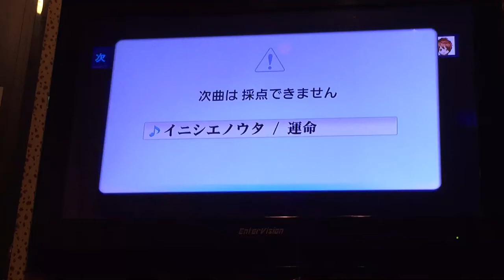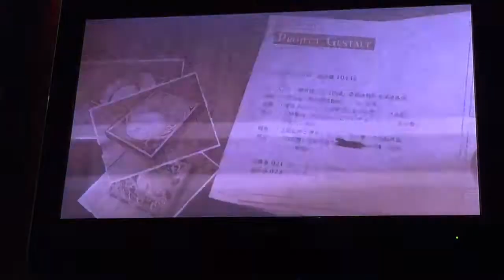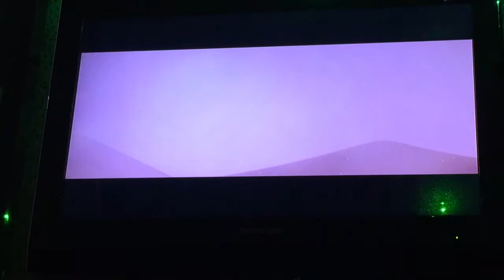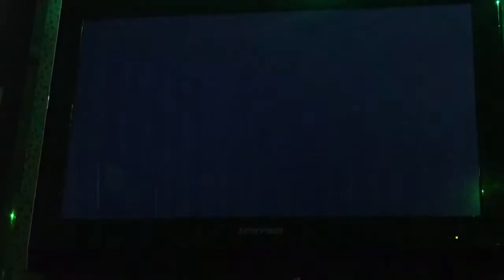Karaoke - NieR - Song of the Ancients / Fate